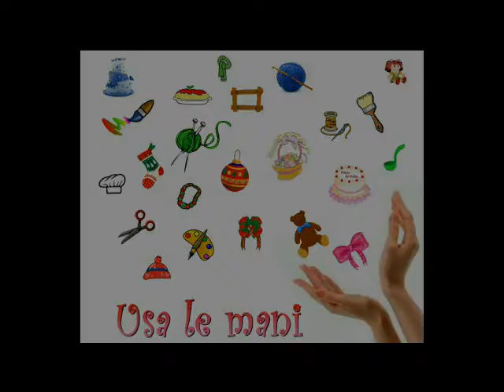Patate imbottite - cucina creativa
Una velocissima video ricetta per creare un contorno sfizioso o un antipasto golosissimo